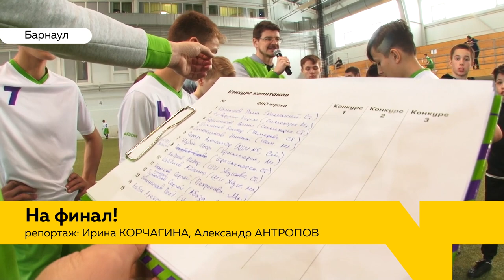Две алтайские команды отправятся на финал по футболу в Сочи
Барнаул впервые принял Сибирский этап Всероссийских соревнований по футболу среди команд детских домов. Это самый масштабный проект для детей-сирот в России. За право пройти в турнир Сибирского федерального округа боролись 30 алтайских команд – в итоге прошли только две. Кто одержал победу и отправится на финал в Сочи, расскажет Ирина Корчагина.